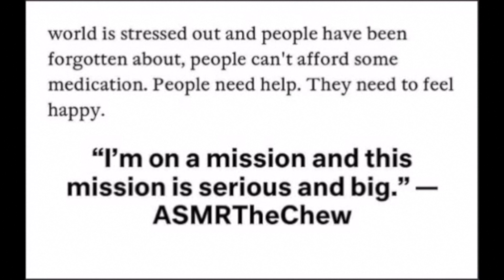JUST WANT SOMETHING SPICY AND GOOD ASMR EATING SOUNDS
EMOTIONAL STORYTIME LIFE VIDEOS:

3. REVEALING HOW MY OLDEST DAUGHTER FEEL ABOUT ME | THE TRUTH WILL SET YOU FREE | Cilantro Salad ASMR Eating Sounds